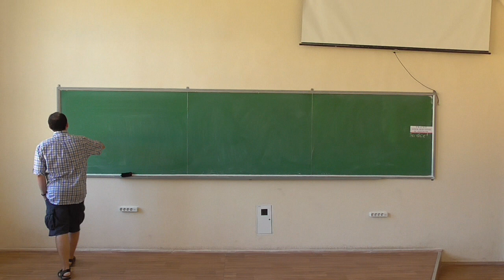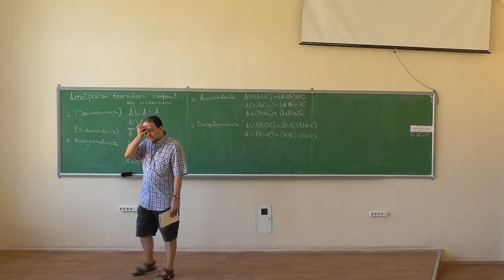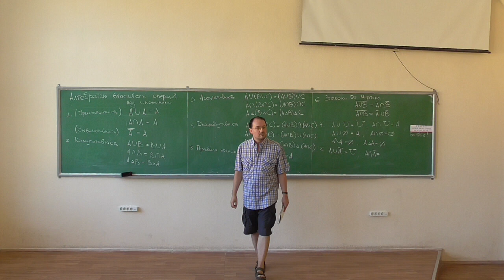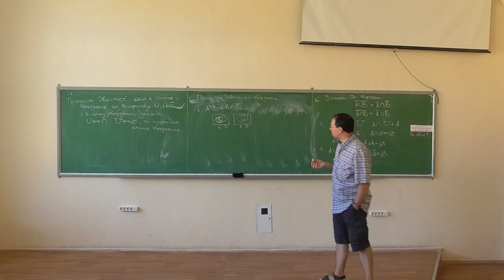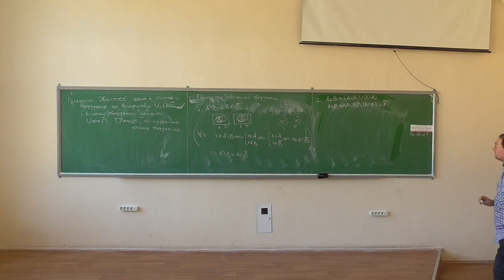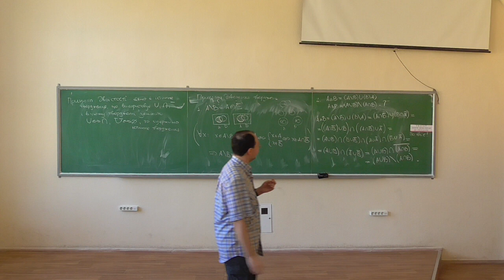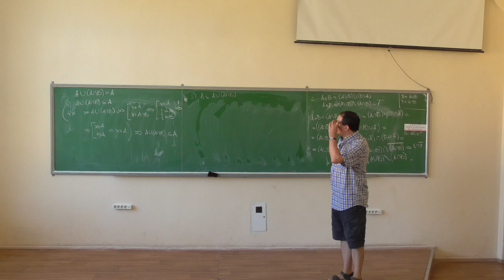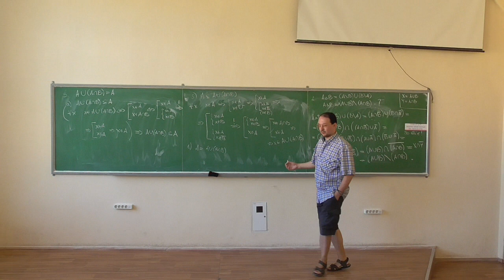Дискретна математика, лекція 02-1: алгебраїчні властивості операцій над множинами та їх доведення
Розглянуто такі питання:
-- алгебраїчні властивості операцій над множинами (ідемпотентність, інволютивність, комутативність, асоціативність, дистрибутивність, правила поглинання, правила де Моргана);
-- принцип двоїстості;
-- приклади доведень тверджень на множинах (методом розглядання елементів та алгебраїчними перетвореннями);